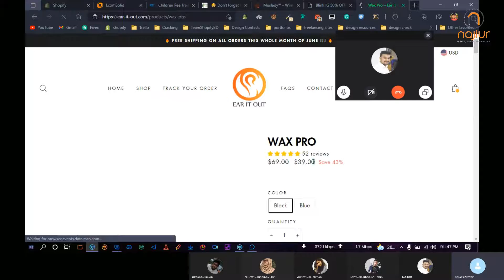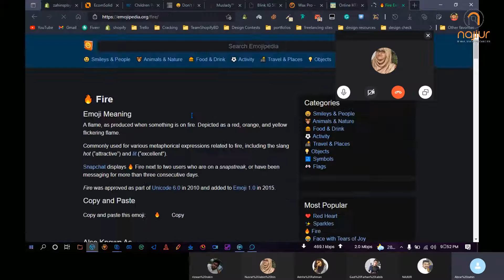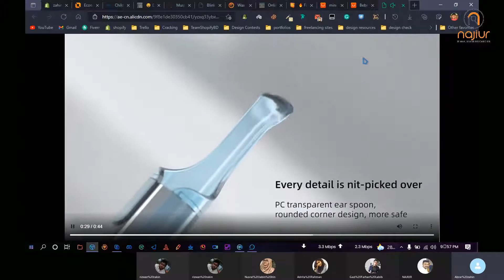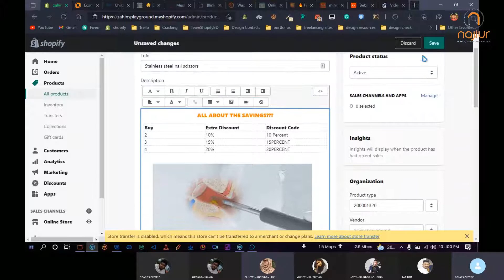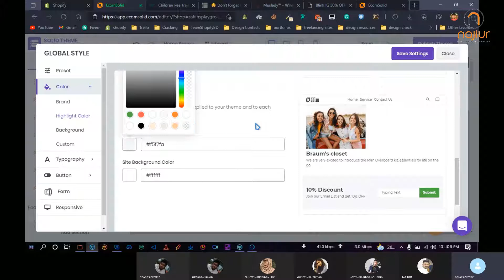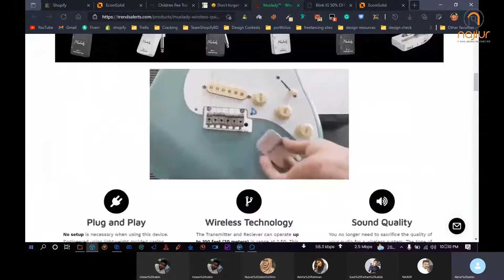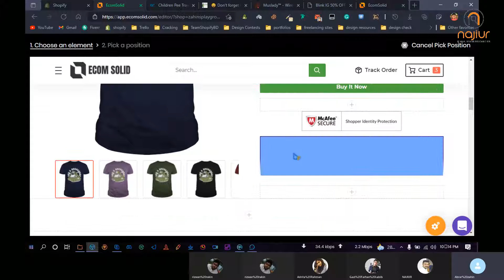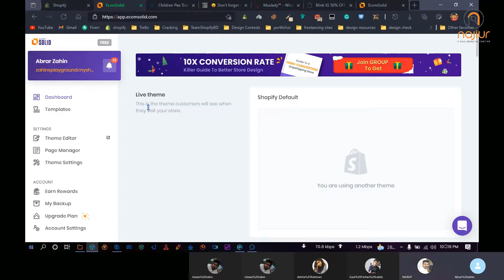Product Description & EcomSolid